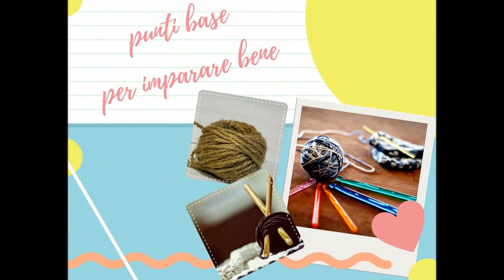lezione n 3 per imparare bene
ciao a tutti e ben ritornati con una nuova lezione. sto pubblicando oggi perché ieri ho avuto problemi di connessione internet.